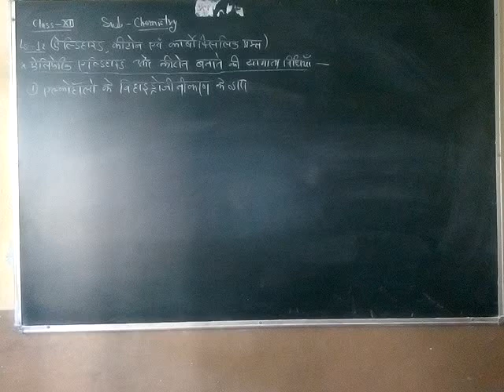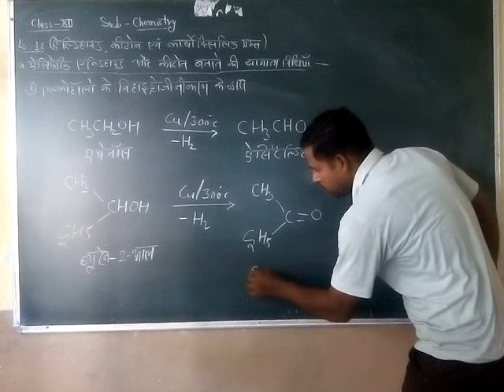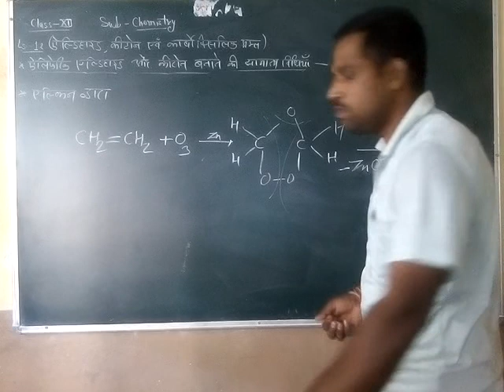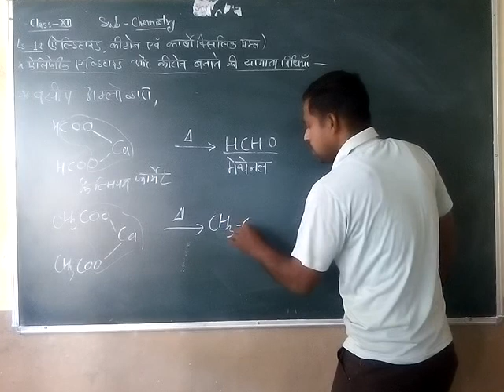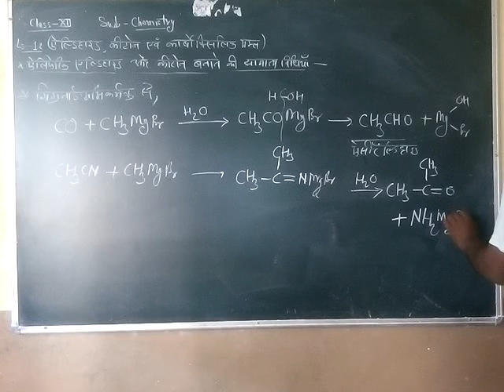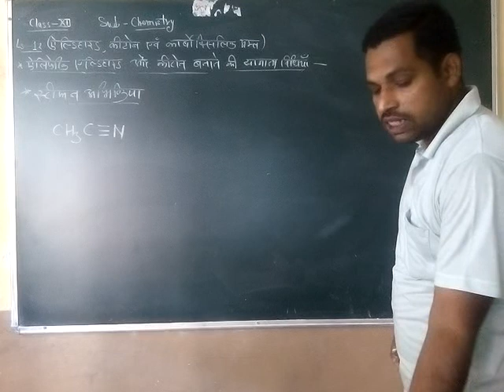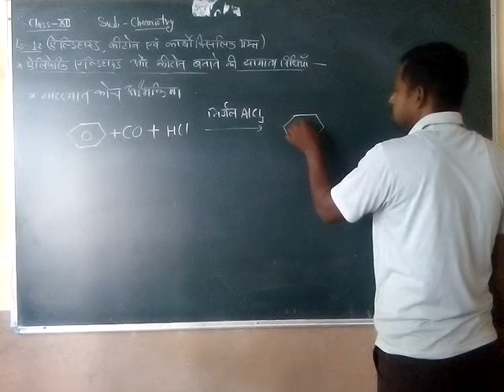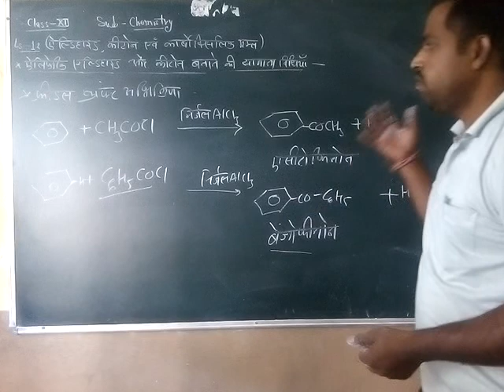Class-12th, Chemistry, Preparation methods of Aldehydes and ketones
Class-12th,
 Chemistry,
Preparation methods of Aldehydes and ketones